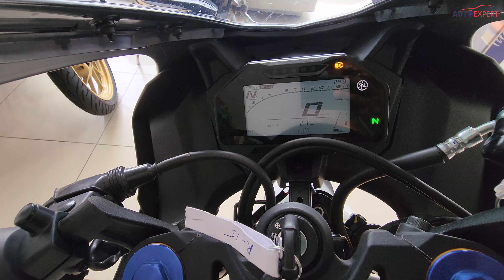All New 2022- Yamaha R15 Detailed Walkaround with On-Road Price 🔥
Hello Dosto,

Harshil Motors Yamaha
Address: B & B House, Nizampura Main Rd, opp. Union Bank Of India, Nizampura, Vadodara, Gujarat 39000